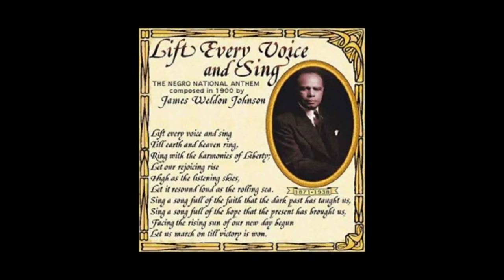Honoring James Weldon Johnson 💙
Today we honor James Weldon Johnson.
poet, lawyer and diplomat who was best known for writing Lift every Voice and Sing.